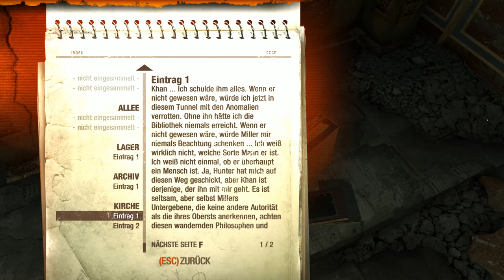🔥 METRO 2033 [020] [Von Kirchen & Ikonen] Let's Play Gameplay Deutsch German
Let's Play METRO 2033 (post-apokalypse, shooter) - Kommentar auf Deutsch & Gameplay in HD von JonesGaming!

«METRO 2033»
Im Jahr 2013 wurde die Welt von einem apokalyptischen Ereignis vernichtet. Fast die gesamte Menschheit wurde ausgelöscht, die Erdoberfläche wurde in eine verstrahlte Giftwüste verwandelt. Eine Handvoll Überlebender hat in den Tiefen der Moskauer U-Bahn Zuflucht gefunden, und für die menschliche Zivilisation hat ein dunkles Zeitalter begonnen.

Ist kein muss, aber ich freue mich natürlich über jede kleine Donation zu meinem Nitrado Gameserver ;)